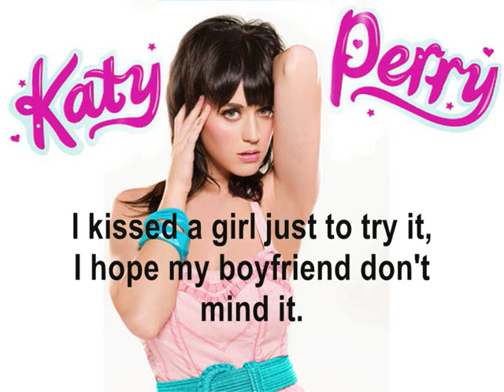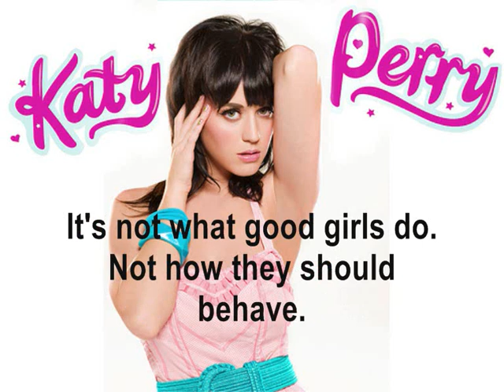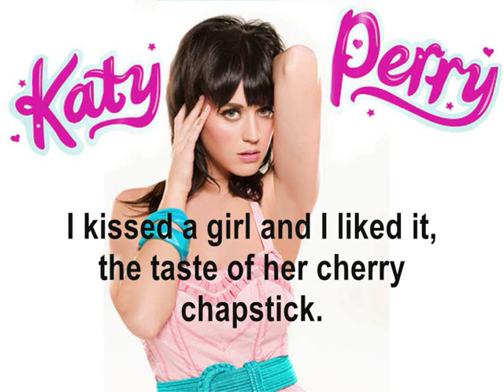Katy Perry- I kissed a girl (Karaoke Version)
Hey everyone!
This i kissed a girl karaoke version, enjoy it!